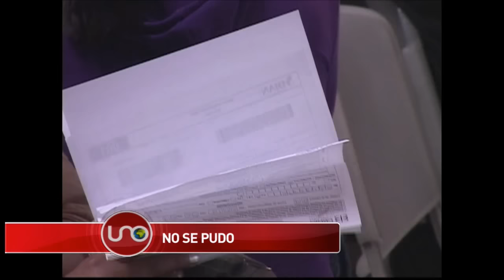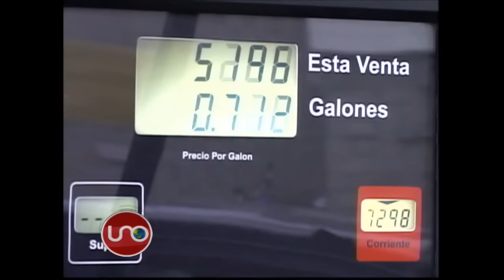Obras de la calle 94 aún en marcha y no se tiene un estimado de su fecha de entrega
Aunque el alcalde Gustavo Petro prometió entregar las obras del paso deprimido de la calle 94 en junio de éste año, las obras aún están en marcha y no se tiene un nuevo estimado de su fecha de entrega. La obra que se inició en 2009 a un costo de 45 mil millones, hoy tiene invertidos 143 mil millones y aún no se sabe si demandará más pagos del Distrito Capital.